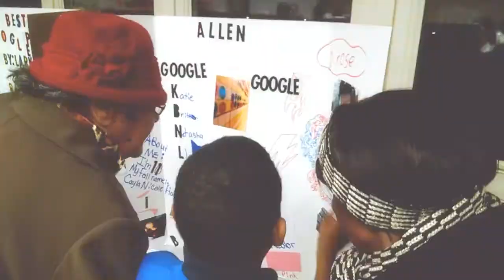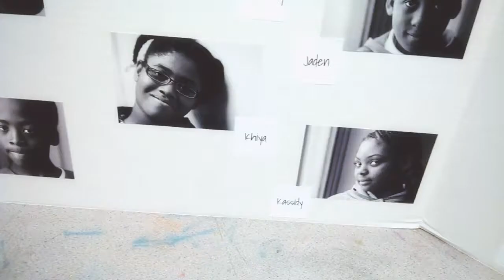Citizen Schools - Google Photography WOW! 2014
Citizen Schools - Google Photography WOW! 2014 at Schmid Elementary Chicago